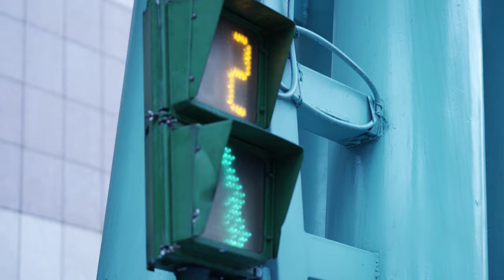ROG Cetra II | Rise above the noise with immersive audio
ROG Cetra II Core in-ear gaming headphones feature ASUS Essence drivers made of liquid silicone rubber (LSR) for impeccable audio quality. The headphones allow users to enjoy gaming-grade sound with a wide variety of platforms, including compatibility with PlayStation® 5, Xbox Series X/S, ROG Phone 5, mobile phones, PCs, Macs and Nintendo Switch™.